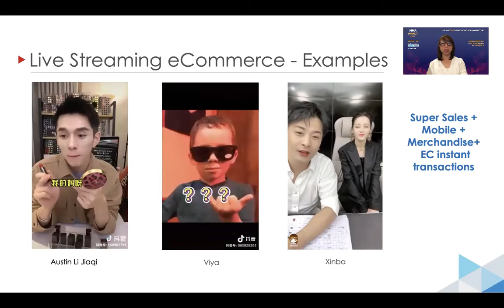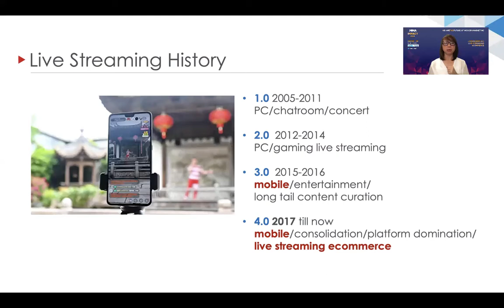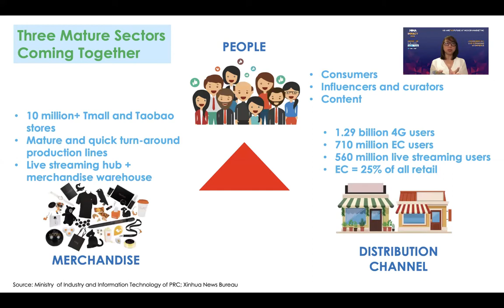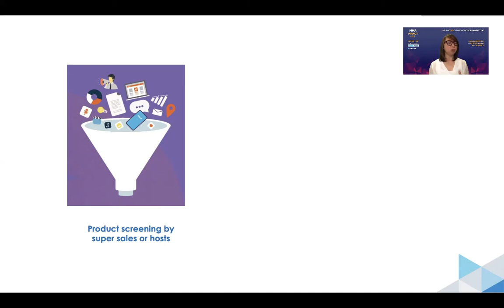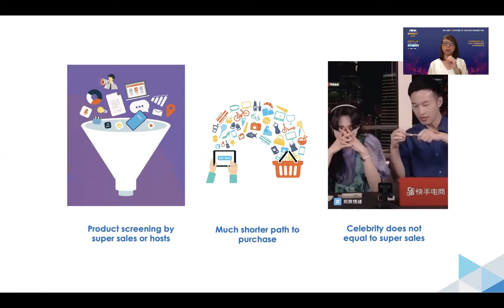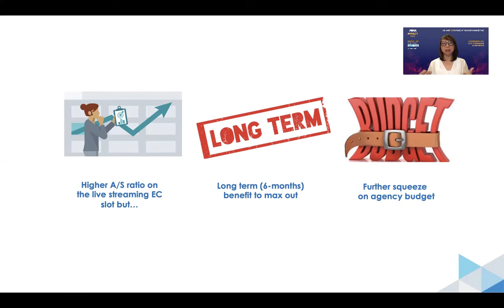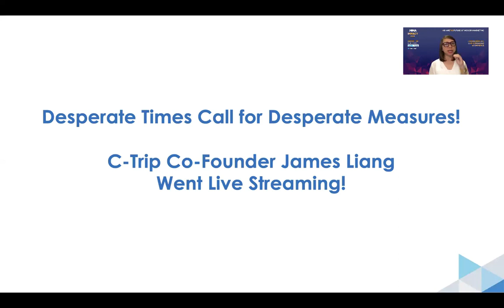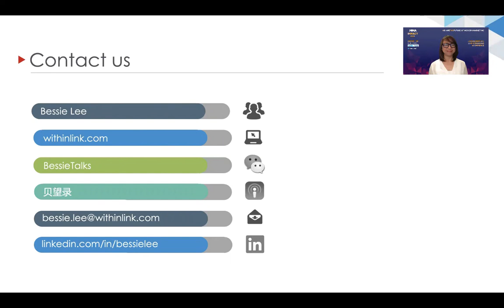eCommerce 4.0: Live Streaming eCommerce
Modern marketing calls for constant evolution. Join Bessie Lee as she illustrates why & how Live Streaming is empowering a new surge in e-commerce.